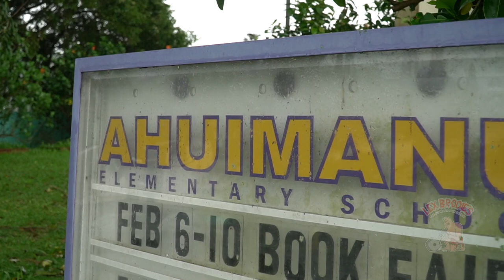Ahuimanu Elemetary School - Oenomaus Molatch (3rd Grader) to Mom - Year 18 (126th Winner)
Oenomaus wrote a very touching letter to his mother!